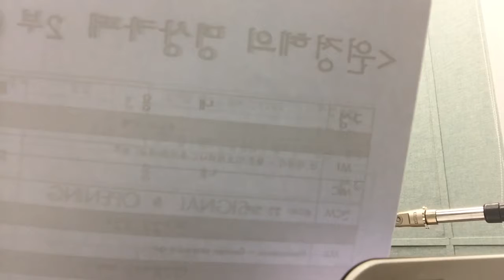2019년 7월 1일